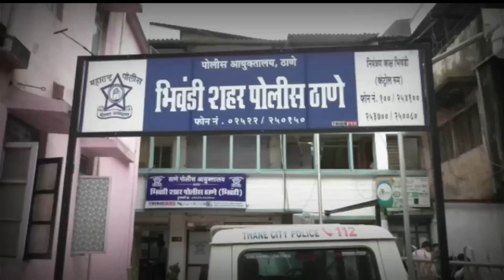bhiwandi भिवंडी में एक कातिल पिता ने अपनी बेटी को शारीरिक प्रताड़ना देकर मार डाला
भिवंडी में एक कातिल पिता ने अपनी बेटी को शारीरिक प्रताड़ना देकर मार डाला...

भिवंडी शहर में एक ऐसी घटना हुई है जहां एक शराबी पिता ने अपनी दस साल की बेटी के साथ मारपीट की और उसकी गला दबाकर हत्या कर दी। इस घटना से जहां इलाके में कोहराम मच गया है वहीं पुलिस ने हथकड़ी से पिता को हथकड़ी लगा दी है. पुलिस सूत्रों से मिली जानकारी के अनुसार भिवंडी शहर थाना क्षेत्र में छठी कक्षा में पढ़ने वाली एक बच्ची अपने माता-पिता के साथ रह रही थी. पिता शराब के नशे में था और बिना किसी काम के घर पर बैठा था, उसकी पत्नी ने गुरुवार को मनकोली के एक गोदाम में काम कर के अपने परिवार का भरण-पोषण किया करती थी , जबकि महिला गुरुवार को हमेशा की तरह काम पर चली गई। घर में दो लड़कियां और पिता ही थे।जब शाम करीब आठ बजे महिला घर पहुंची तो दरवाजे पर ताला लगा हुआ था। वह तुरंत चिल्लाई और पड़ोसियों को इकट्ठा किया। और जब लड़की को अस्पताल ले जाया गया तो उसे मृत घोषित कर दिया गया। घटना की जानकारी मिलते ही नगर थाना के वरिष्ठ पुलिस निरीक्षक चेतन काकड़े व पुलिस मौके पर पहुंची और दो घंटे तक इलाके की तलाशी ली और फरार आरोपी को पकड़ लिया. जब आरोपी नरधाम बापस को ठाणे की अदालत में पेश किया गया तो अदालत ने उसे सात दिन की पुलिस हिरासत में भेज दिया. भाजपा नगर अध्यक्ष संतोष शेट्टी ने मृतक नाबालिग बच्ची की मां से मुलाकात कर सांत्वना दी और पुलिस प्रशासन से मामले को फास्ट ट्रैक कोर्ट में चलाने की मांग की.

Sach ki Awaaz is Bhiwandi best Hindi News Channel.  Sach ki Awaaz news channel covers the latest news in politics, entertainment, Bollywood, business and sports.

Chief Editor Sandeep  Kumar  Gupta
Video  Editor : Sandeep Gupta